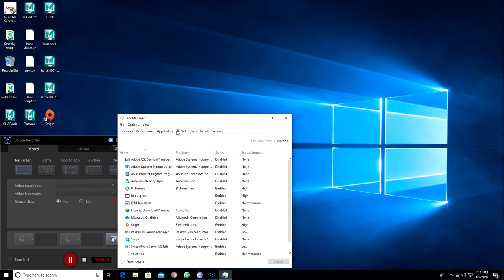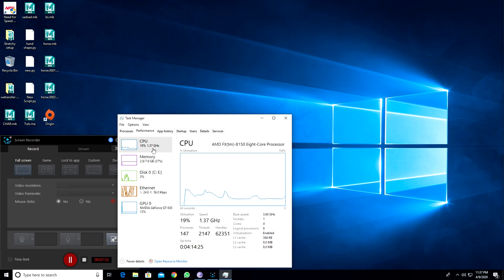FLAWLESS Blur Race Gameplay HD | Car Race Gamelay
Track: Amboy
Car: Chavrolet Camaro
on PC with Keyboard

Im addicted to Blur and Amboy are my favorites in this game!
I always have such perfect races on this track so I decided to record it! So i went on single player and wauw! Ive never done it this perfect :P
Aside from getting hit by lightning once, this is FUCKING FLAWLESS